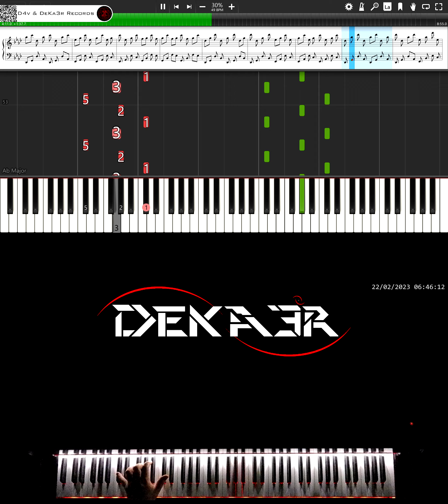🔴 IRL 🎹 RUNNER • CREACIÓN DE SU DIGITACIÓN, MNEMOTECNIA Y ESTUDIO PARA PIANO